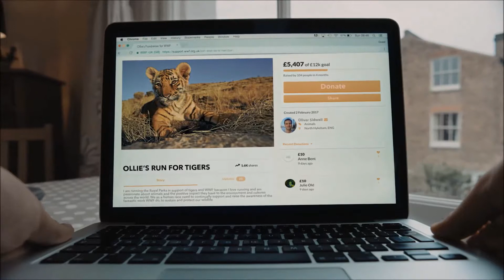iProtectTigers - Ontdek onze tijgerhelden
Ontdek de dagelijkse realiteit van drie tijgerbeschermers die elk op hun manier hebben bijgedragen aan de recente stijging van het aantal tijgers in het wild…